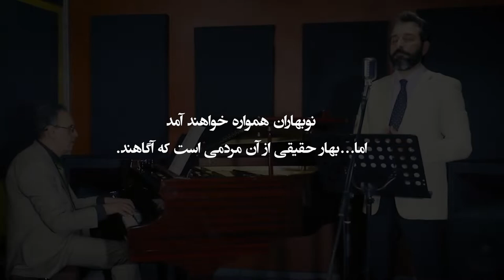Came The Spring آمد نوبهار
آهنگساز : استاد مهدی خالدی
ترانه : استاد اسمعیل نواب صفا
خواننده:مسعود یکتا
تنظیم و پیانو: مزدا انصاری
ضبط موسیقی و میکس و مسترینگ : رضا فرهادی
استودیو کرگدن
تصویربرداری و تدوین : معین هاشمی نسب
Composer: Maestro  Mehdi Khaledi
Song: Maestro   Esmaiil Navab Safa
Singer: Massoud Yekta
Arrangement and piano: Mazda Ansari
Music recording, mix and mastering: Reza Farhadi
Kargadan Studio
Photography and editing: Moin Hashemi Nasab